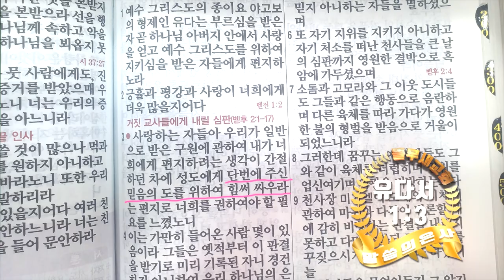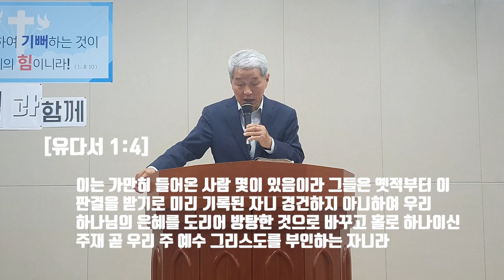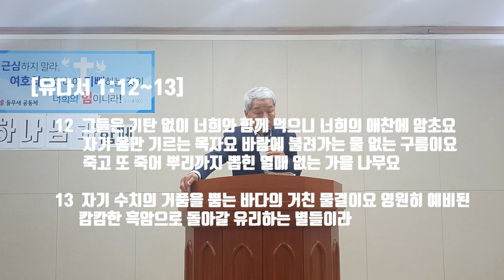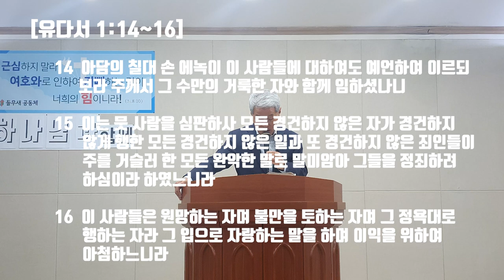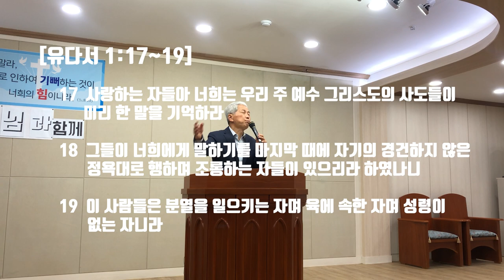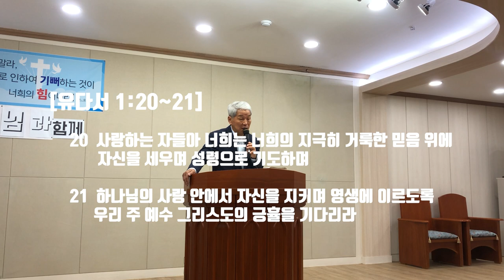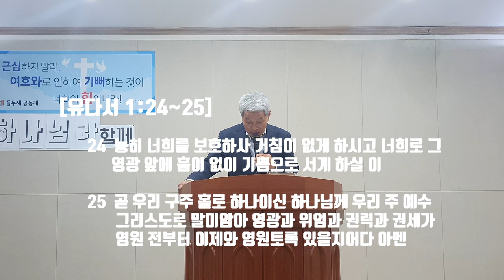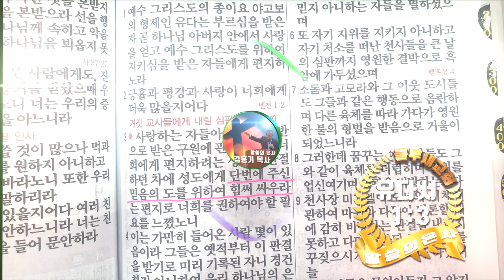단번에 주신 믿음의 道, 그 십자가를 위하여.....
교인들이 잘  읽지 않고 교계에서도 풋대접인 성경 말미의 한장짜리 '유다서'의  가치와 성경의 깊이를 들무새교회 김홍기목사 말씀선포 및 성경 은혜나눔 방송에서 고찰해 봅니다.